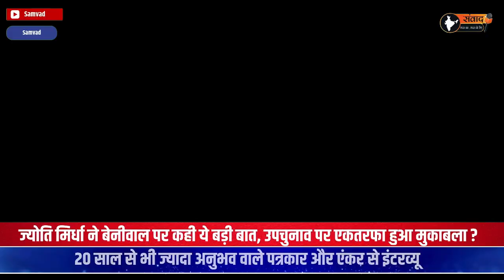Jyoti Mirdha ने Beniwal पर कही ये बड़ी बात, उपचुनाव पर हो गया फैसला ? Hanuman Beniwal Latest News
"Jyoti Mirdha's Bold Statement on Beniwal – Has the By-Election Outcome Been Decided? | Hanuman Beniwal Latest News"

Jyoti Mirdha has made a significant statement about Hanuman Beniwal that could shift the dynamics of the upcoming by-elections. What did she say, and how might it impact Beniwal's prospects? This video provides an in-depth look at Mirdha's remarks, their political implications, and how they could influence voter sentiment in the region. Watch now to stay updated on the latest political developments and analysis surrounding the by-elections in Rajasthan.

Samvad is daily news analysis  platform on YouTube , Here you will be gathering  all content about Indian news analysis and get all India latest update. Our team of news professionals will be updating you with trending news and its in depth analysis. Weather it is about happenings of India or it is about leaders like Sachin pilot, Narendra modi, Amit shah, Rahul gandhi, you will  get all sachin pilot updates and pilot news on samvad. Many people on internet are searching for Ashok Gehlot news but you will get the most authentic updates about Ashok gehlot on our channel. Also on our platform you will see the updates about Narendra modi and amit shah and also Samvad Gives you the Latest upadtes and news on Bjp Vs Congress in india. Also Samvad Giveds you the best Analytical data of indian politics wheater it is Rahul gandhi, Narendra modi and Amit shah.The Channel will also talk about Indian business and will be giving all updates about the business of India. On Samvad you will get  the most updated content of Indian wether it  is about the tourist attractions of India or several other news on this platform.

Miraculous wellness